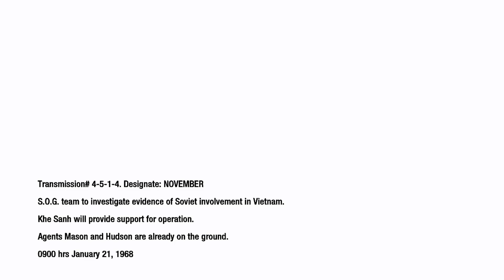Call of duty Black Ops 1 Part 4 A warm welcome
MrSteven156 here and oh hell ya.